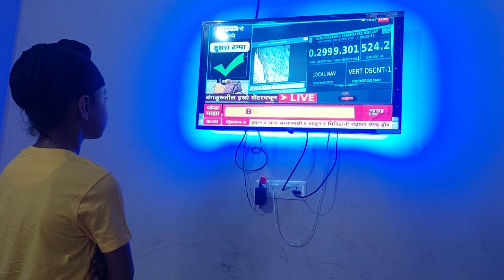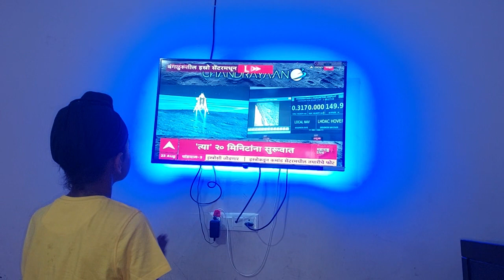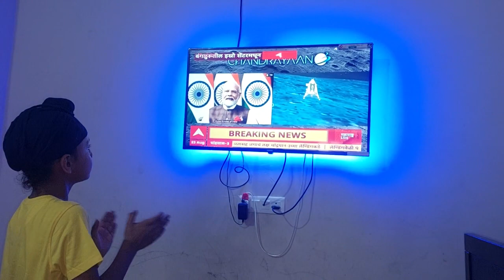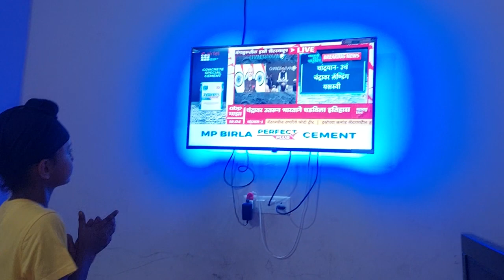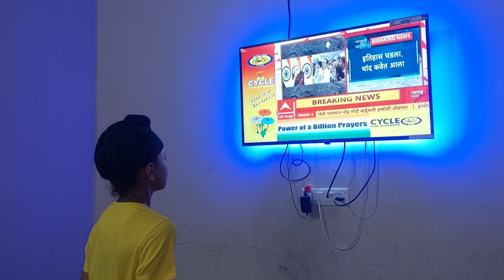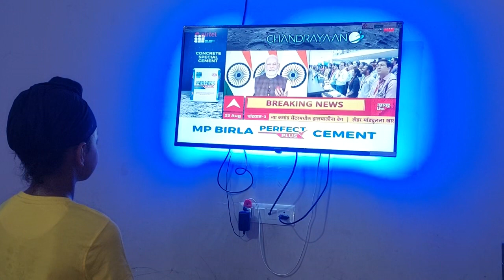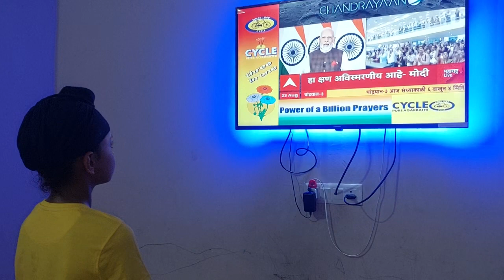ਚੰਨ 'ਤੇ ਤਿਰੰਗਾ, ਭਾਰਤ ਨੇ ਰਚਿਆ ਇਤਿਹਾਸ Chandrayaan_3 ਨੇ ਕੀਤੀ ਚੰਨ 'ਤੇ ਲੈਂਡਿੰਗ ।।